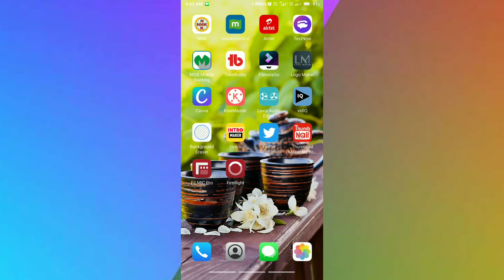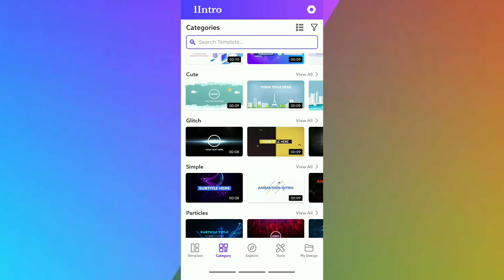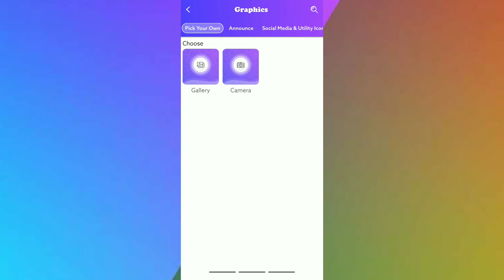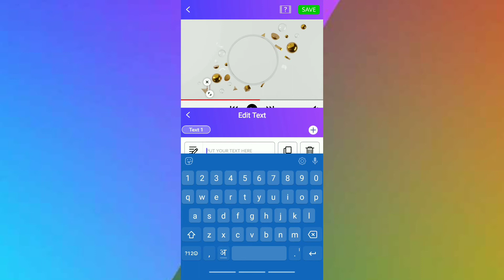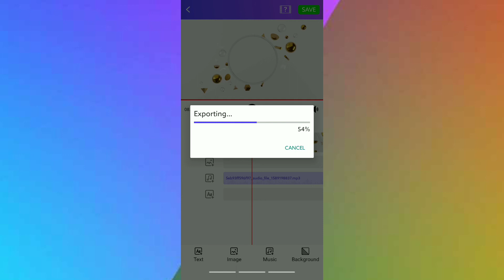Intro Video For Youtube Channel | Youtube intro kaise banaye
Dosto Is Video Me Maine Ye Bataya Hai Ki App Ke Professional HD Intro Kaise Banaye Me Ummid Karta Hun Ki Ye Video Apko Jarur Pasand Ayi Hogi Video dekhne ke liye Thank You.